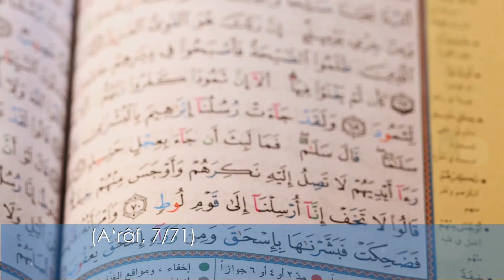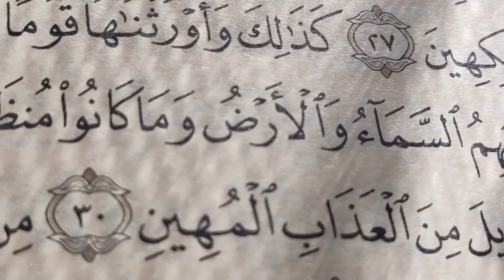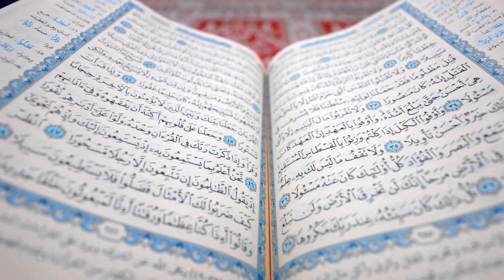Araf Suresi 71. Ayet Tefsiri | Hazreti Hud (a.s.)'ın Uyarısı ve Âd Kavminin Helakı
Araf Suresi 71. Ayeti | Hz. Hud’un (aleyhisselam) Kavmine Tevhîd Çağrısı ve İlahi Azap

Selamun Aleyküm değerli izleyiciler,
Bu videoda Araf Suresi 71. ayetini detaylı bir şekilde ele alıyoruz. Hz. Hud’un (aleyhisselam) Âd kavmi ile olan mücadelesi, tevhîd inancının önemi ve sahte tanrılara karşı verilen bu zorlu mücadelenin sonuçlarını öğreniyoruz. Allah’ın birliğine çağıran peygamberler, inkârcı kavimlere karşı her zaman büyük bir cesaretle tevhîd mesajını taşımışlardır. Ancak, kavimlerin bu uyarıları dikkate almamaları ve peygamberleri alaya almaları, onların ilahi azaba uğramalarına sebep olmuştur.
Tevhîd inancı ve Allah’a iman bu dünyadaki en önemli kurtuluş yoludur. Bu videoda, Hz. Hud (aleyhisselam)’ın kavmini nasıl uyardığını ve Allah’ın rahmetiyle kurtulmanın yollarını detaylıca öğreniyoruz.

Bölüm Süreleri:

⏱️ 00:00 Giriş
Videonun genel konusuna giriş yapıyoruz, Araf Suresi 71. ayeti ve Hz. Hud (aleyhisselam) ile Âd kavminin mücadelesini ele alacağımızı açıklıyoruz.

⏱️ 00:35 Ayetin Meali
Araf Suresi 71. ayetinin mealini detaylıca inceliyoruz. Hz. Hud’un (aleyhisselam) kavmine yaptığı uyarıyı öğreniyoruz.

⏱️ 00:52 Ayetin Bağlamı
Ayetin, Hz. Hud’un kavmiyle olan tartışmasını ve onların inkârcı tutumunu nasıl karşıladığını anlamaya çalışıyoruz.

⏱️ 01:18 Ayetin Öncesi
Âd kavminin, Allah’ın azabını getirmesi için Hz. Hud’a meydan okuduğu anları ele alıyoruz.

⏱️ 02:33 Tevhîd İnancı ve Peygamberlerin Mücadelesi
Tüm peygamberlerin ortak mesajı olan tevhîd inancının insanlık için ne kadar önemli olduğunu anlatıyoruz. Peygamberlerin sahte tanrılara karşı verdikleri mücadeleyi detaylıca açıklıyoruz.

⏱️ 03:15 İlahî Azabın Gelmesi
Âd kavminin Hz. Hud’un uyarılarına rağmen şirkten vazgeçmemesi sonucu Allah’ın gönderdiği yıkıcı azabın nasıl geldiğini anlatıyoruz.

⏱️ 04:00 Allah’ın Rahmetiyle Kurtuluş
Allah’ın rahmeti sayesinde Hz. Hud (aleyhisselam) ve ona inananların nasıl kurtulduğunu, kurtuluşun ancak Allah’ın lütfu ile mümkün olduğunu açıklıyoruz.

⏱️ 04:39 Tevhîd İnancını Yaşamak ve Korumak
Tevhîd inancının yaşanması ve korunması gerektiğini, bu inancın insanlık için kurtuluşun anahtarı olduğunu vurguluyoruz.

⏱️ 05:02 Dua
Allah’tan tevhîd inancına sıkı sıkıya bağlı kalmamızı, şirkten uzak durmamızı dileyerek dua ediyoruz.

⏱️ 05:22 Sonuç
Sohbetimizi özetleyerek, ayetin bize verdiği dersleri hayatımıza nasıl uygulayabileceğimizi konuşuyoruz.